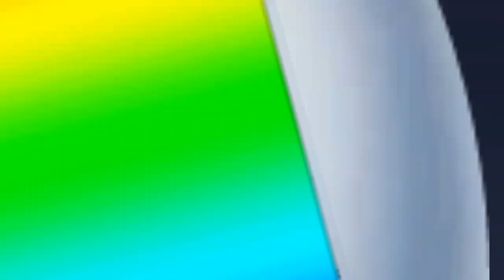Rede Quest (TV) (1999) (30th Anniversary)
This is a Parody of Quest TV and Rede Globo, so credit to them.

Quest TV Didn't start until 2009.

I DO NOT OWN QUEST TV OR REDE GLOBO, BUT IT IS OWNED BY GRUPO GLOBO AND DISCOVERY NETWORK EUROPE.